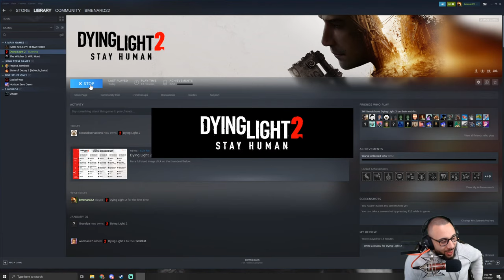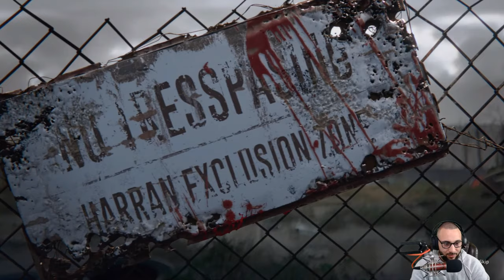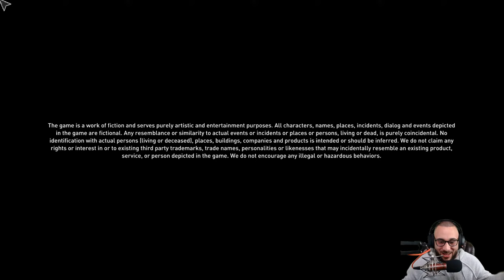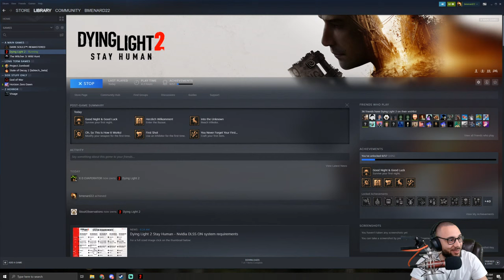🔴 Dying Light 2 Full Game Walkthrough Part 1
I want to thank Techland for giving me a chance to play this early im excited to check it out with you all i hope you enjoy.

Important Links!!
Consider Donating to the channel here!